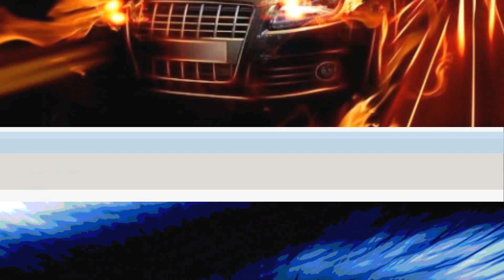Pro-Metheus - Miami Cruise